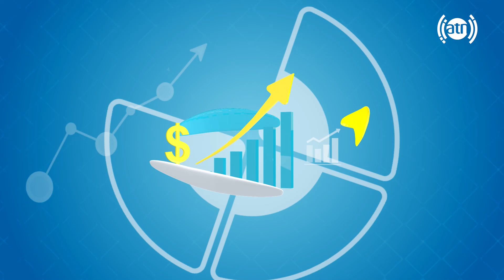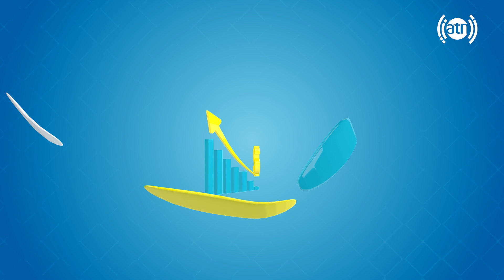Talks with Kazem Ajram, screenwriter and director / صحبت های کاظم عجرم، فلمنامه نویس و کارگردان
صحبت های کاظم عجرم، فلمنامه نویس و کارگردان
 Talks with Kazem Ajram, screenwriter and director